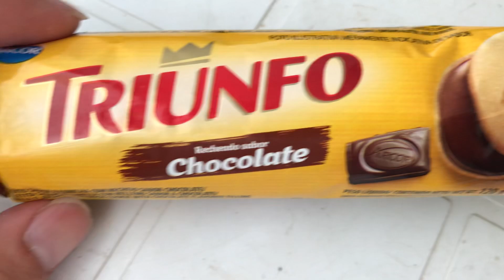BISCOITO TRIUNFO RECHEADO SABOR CHOCOLATE É BOM?